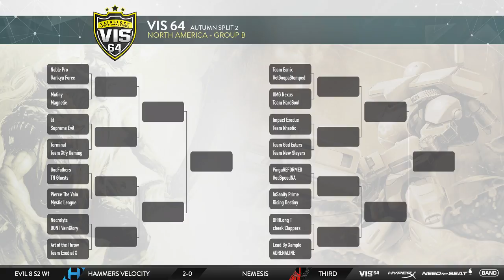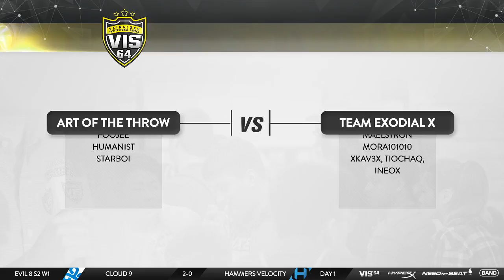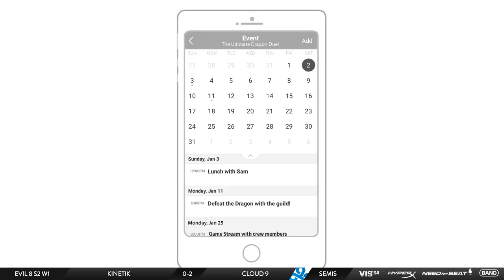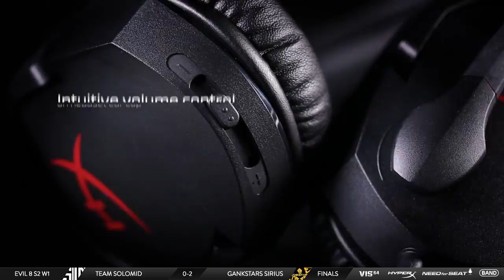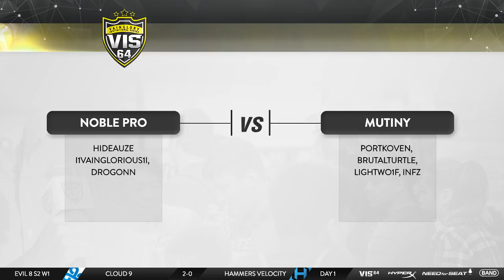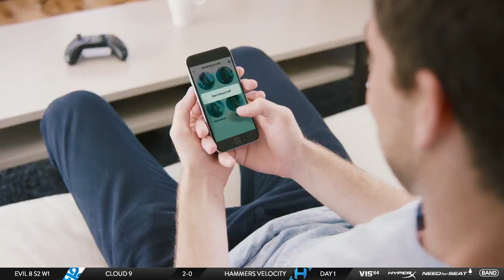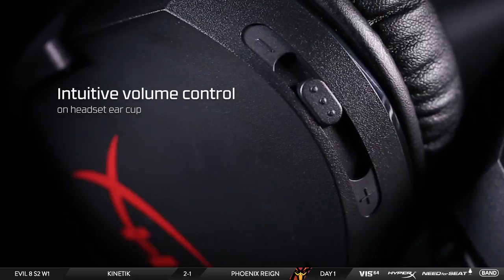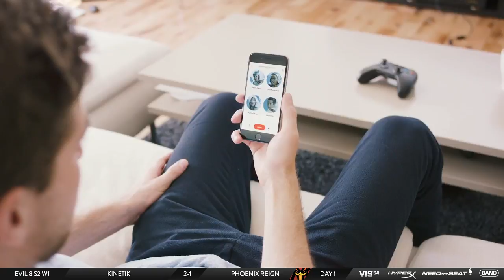VIS 64 Autumn Season Split 2 - Challengers Series NA - Group B